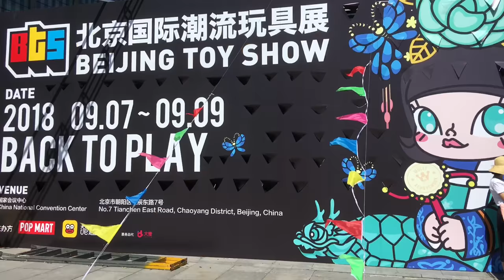TOYSTV Beijing Toy Show BTS 2018 #3 Geeka Toys 北京国际潮流玩具展